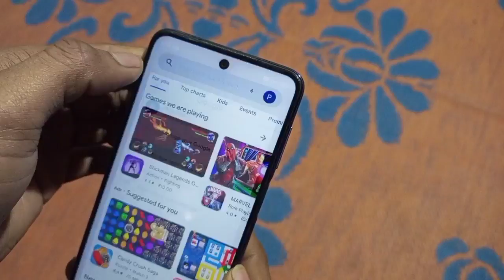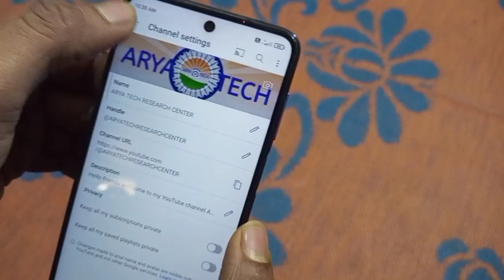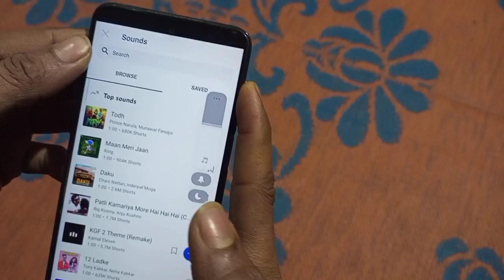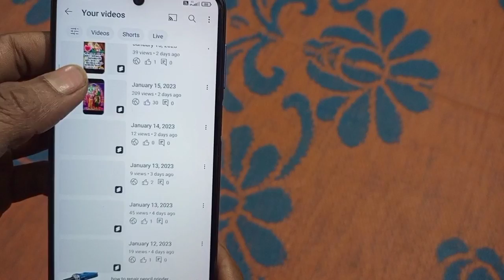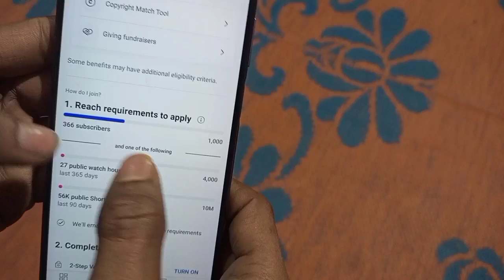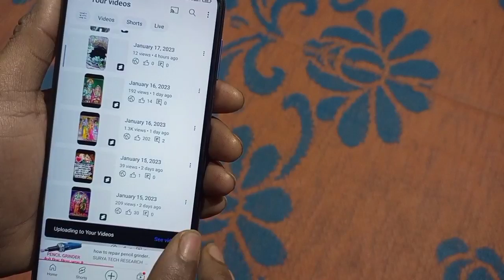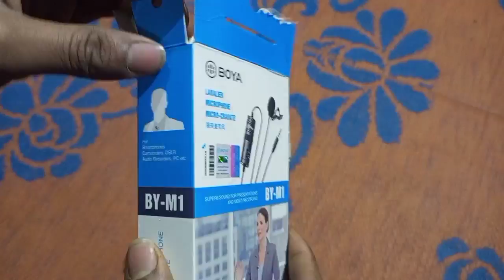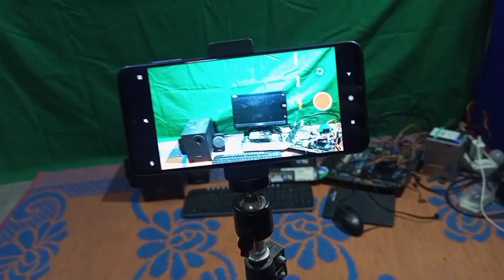How to create a youtube Channel Youtube channel kaise banaye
SURYA TECH RESEARCH CENTER
FOR ITI & DIPLOMA PRACTICAL & THEORY
SCIENCE & ENGINEERING & TECHNOLOGY
surya tech research centre
I am Shatrughan Kushwaha (ELE & CSE)